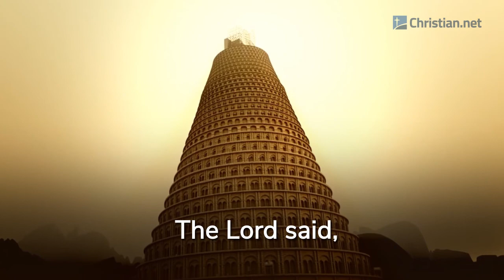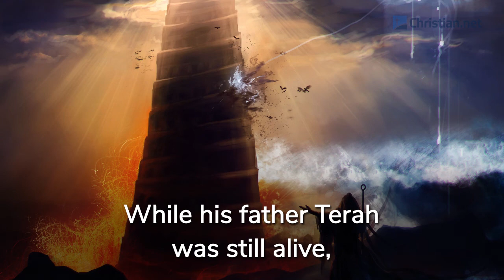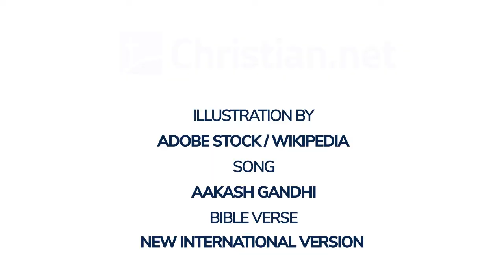Genesis 11: The Tower Of Babel & From Shem to Abram | Bible Stories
Bible Stories - Genesis 11: The Tower Of Babel & From Shem to Abram

Now the whole world had one language and a common speech. As people moved eastward, they found a plain in Shinar and settled there.

They said to each other, ‘Come, let’s make bricks and bake them thoroughly.’ They used brick instead of stone, and bitumen for mortar. Then they said, ‘Come, let us build ourselves a city, with a tower that reaches to the heavens, so that we may make a name for ourselves; otherwise we will be scattered over the face of the whole earth.’

But the Lord came down to see the city and the tower the people were building. The Lord said, ‘If as one people speaking the same language they have begun to do this, then nothing they plan to do will be impossible for them. Come, let us go down and confuse their language so they will not understand each other.’

So the Lord scattered them from there over all the earth, and they stopped building the city. That is why it was called Babel – because there the Lord confused the language of the whole world. From there the Lord scattered them over the face of the whole earth.

From Shem to Abram
This is the account of Shem’s family line.

Two years after the flood, when Shem was 100 years old, he became the father of Arphaxad. And after he became the father of Arphaxad, Shem lived 500 years and had other sons and daughters.

When Arphaxad had lived 35 years, he became the father of Shelah. And after he became the father of Shelah, Arphaxad lived 403 years and had other sons and daughters.

When Shelah had lived 30 years, he became the father of Eber. And after he became the father of Eber, Shelah lived 403 years and had other sons and daughters.

When Eber had lived 34 years, he became the father of Peleg. And after he became the father of Peleg, Eber lived 430 years and had other sons and daughters.

When Peleg had lived 30 years, he became the father of Reu. And after he became the father of Reu, Peleg lived 209 years and had other sons and daughters.

When Reu had lived 32 years, he became the father of Serug. And after he became the father of Serug, Reu lived 207 years and had other sons and daughters.

When Serug had lived 30 years, he became the father of Nahor. And after he became the father of Nahor, Serug lived 200 years and had other sons and daughters.

When Nahor had lived 29 years, he became the father of Terah. And after he became the father of Terah, Nahor lived 119 years and had other sons and daughters.

After Terah had lived 70 years, he became the father of Abram, Nahor and Haran.

Abram’s family
This is the account of Terah’s family line.

Terah became the father of Abram, Nahor and Haran. And Haran became the father of Lot. While his father Terah was still alive, Haran died in Ur of the Chaldeans, in the land of his birth. Abram and Nahor both married. The name of Abram’s wife was Sarai, and the name of Nahor’s wife was Milkah; she was the daughter of Haran, the father of both Milkah and Iskah. Now Sarai was childless because she was not able to conceive.

Terah took his son Abram, his grandson Lot son of Haran, and his daughter-in-law Sarai, the wife of his son Abram, and together they set out from Ur of the Chaldeans to go to Canaan. But when they came to Harran, they settled there.

Terah lived 205 years, and he died in Harran.